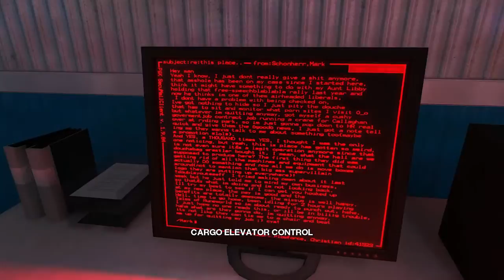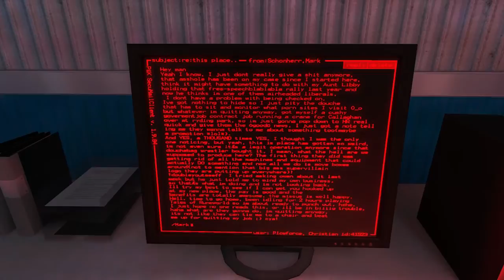8: Mirror's Edge Ep. 8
Finally new microphone and setup in hand I start onward with my ventures into Let's play, and I decide to go with a short game.  Mirrors Edge.